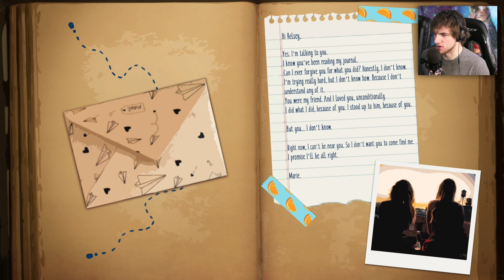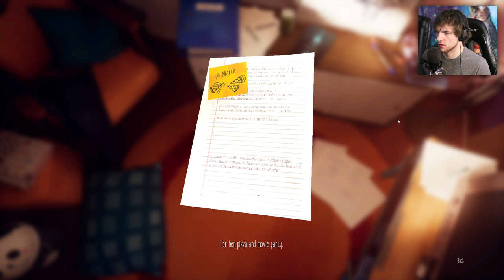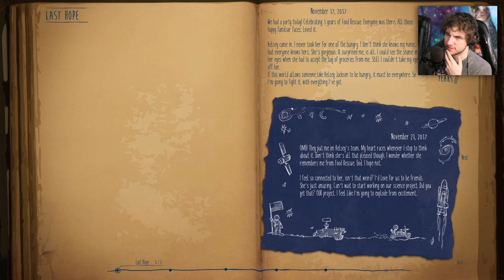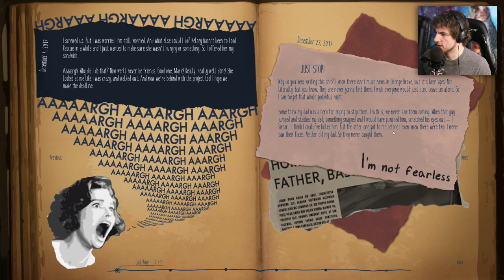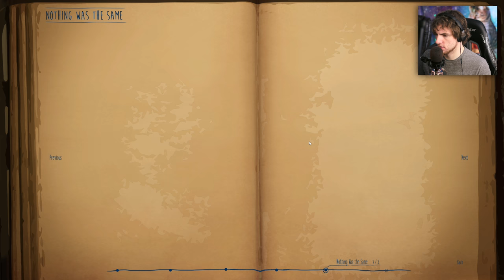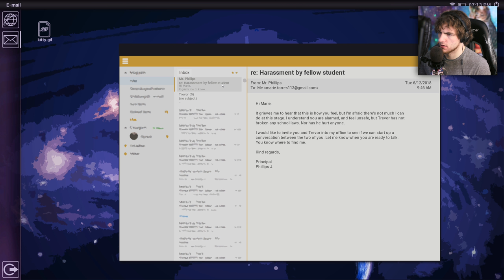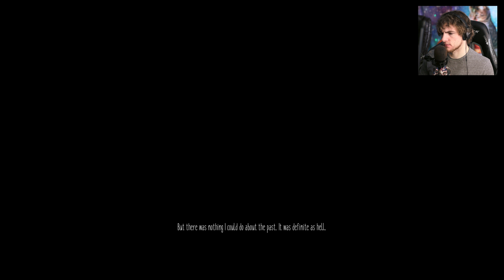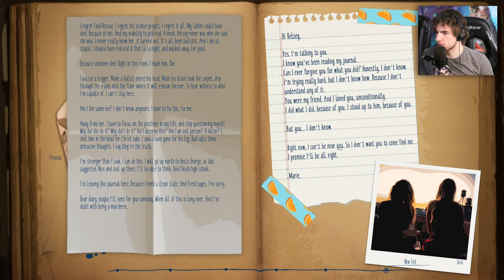Marie's Room - Incredible FREE Emotional Story Game - (Marie's Room Complete Game)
Marie's Room Complete Game. Marie's Room is a free short story game where you explore the memories of Marie and Kelsey by going back 20 years in time to explore Marie's Room